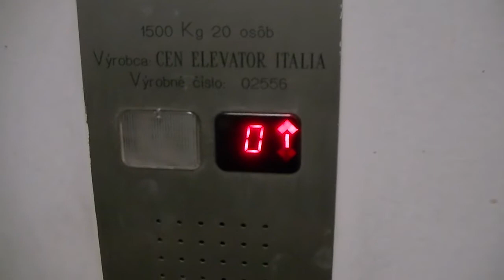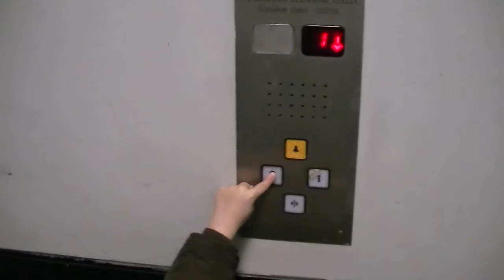italian StavoLift@Mall Bottova, Bratislava, Slovakia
looks a bit like freight elevator but it probably service elevator, very slow but nice anyway / not sure ifs really italian

pf 2014 / hope you all ride awesome elevators and of course the close button will work :)